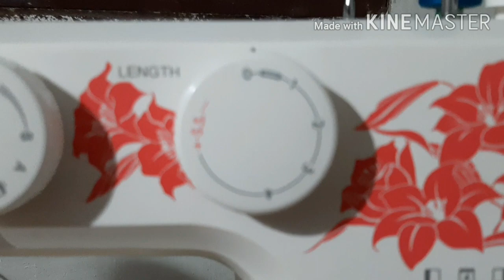Usha janome invisible stitch in telugu || కుట్టే విధానం || సులభంగా అర్ధం అయ్యేలా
Usha janome invisible stitch in telugu,Usha all designs in telugu,usha janame all foots in telugu,Shell tuck stitch in telugu,Usha janome in telugu,Interlock S S mode usha janomi in telugu, prakasam telugu,Usha overlock in telugu, Usha janine Dlx,prakasam teluguUsha janome Embroidery in telugu,Ushajanome all.dlx. Twin needle stichting in telugu, prakasam telugu,two needle stichting,Usha janome all.dlx. two needle stichting in teluguUsha janome allure dlx. zipper foot in telugu,Usha janome allure dlx. Main information in telugu,
usha janome blind hemming,ingprakasam telugu,usha prakasam telugu,

usha janine excella dlx

pintuck foot

gathering foot